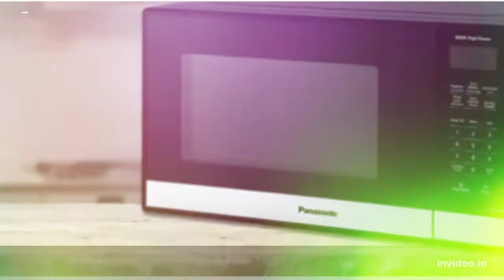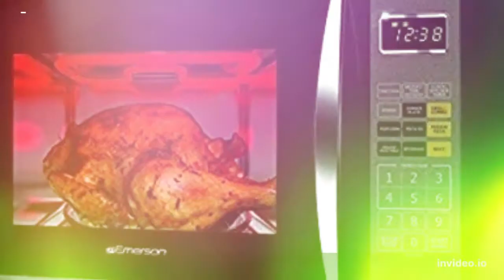10 Best Microwave Ovens under 100$ in 2022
Are you hoping to get the  best Microwave oven for under $100? So you've come to the ideal location to learn more about this; we'll assist you in selecting a dependable and magically featured Microwave.
There are thousands of choices are available in the global market, and buyers can get confused to pick the right one. We can surely save your time and effort in selecting the best one for your kitchen.
in this video i show u top 10 Best Microwave Ovens under 100$ in 2022.